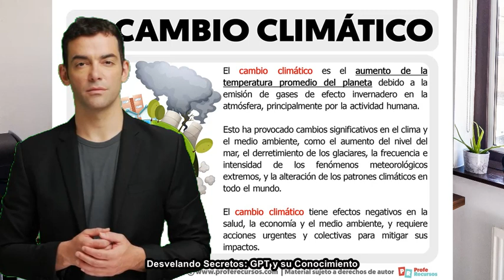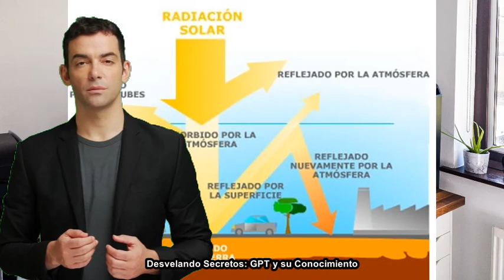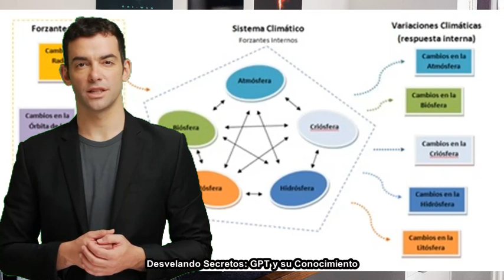🌍 El Impacto del Cambio Climático Verdades y Mitos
El cambio climático es, sin lugar a dudas, una de las cuestiones más críticas y debatidas del siglo XXI. A menudo, está rodeado de malentendidos, desinformación y una gran polarización. En este episodio imperdible de "Desvelando Secretos: GPT y su Conocimiento," abordamos de frente el enigma del cambio climático, desentrañando las verdades fundamentales y desacreditando los mitos más comunes que oscurecen la discusión pública.

Segmentos tratados:

Cambio Climático: ¿Qué es?
Exploramos la definición, la historia y la ciencia detrás del cambio climático, iluminando cómo y por qué nuestro planeta está experimentando transformaciones sin precedentes.

Causas Naturales vs Humanas
Ponemos bajo el microscopio las causas subyacentes del cambio climático, desglosando los factores naturales frente a los humanos, y proporcionando una perspectiva equilibrada sobre su impacto.

5 Mitos sobre el Cambio Climático
Rompiendo con la desinformación, este segmento derriba cinco mitos populares que han tergiversado la conversación pública y políticas en torno al cambio climático.

Niveles del Mar: ¿Qué está pasando?
Examinamos cómo y por qué los niveles del mar están subiendo a un ritmo alarmante, y qué significa esto para las comunidades costeras y los ecosistemas marinos.

Incendios Forestales: Frecuencia y Causas
Evaluamos la creciente incidencia de incendios forestales alrededor del mundo, destacando sus conexiones con el cambio climático y lo que esto presagia para el futuro.

Acuerdo de París
Analizamos el impacto y la eficacia del Acuerdo de París, y cómo está influyendo en la lucha global contra el cambio climático.

Adaptación vs Mitigación
Descubrimos las estrategias clave para enfrentar el cambio climático, sopesando las ventajas y desventajas de la adaptación en comparación con la mitigación.

Desinformación y Sensacionalismo
Confrontamos el rol de los medios y la proliferación de la desinformación en la configuración de la narrativa sobre el cambio climático, y cómo esto afecta la toma de decisiones a nivel global.

Ártico y Antártida: Cambios
Investigamos los cambios devastadores que están ocurriendo en los polos de la Tierra y cómo estos actúan como indicadores de problemas más grandes.

Soluciones Prácticas
Desde tecnologías limpias hasta cambios de comportamiento, exploramos soluciones viables y factibles que cada uno de nosotros puede implementar para marcar la diferencia.

Fuentes Fiables
Proporcionamos una lista cuidadosamente seleccionada de fuentes académicas, informes científicos y plataformas de datos para aquellos que buscan profundizar en su comprensión del tema.

Conclusión: ¿Qué podemos hacer?
Terminamos con un llamado a la acción, destacando pasos concretos que individuos, comunidades y naciones pueden tomar para combatir el cambio climático de manera efectiva.

Este episodio es más que una simple revisión; es una guía exhaustiva y bien fundamentada que se adentra en las facetas más intricadas del cambio climático. Ofrecemos una visión clara y despolitizada que te permitirá entender los desafíos y oportunidades que enfrentamos en este tema crítico. No querrás perderte esta reveladora desmitificación del tema más apremiante de nuestro tiempo.